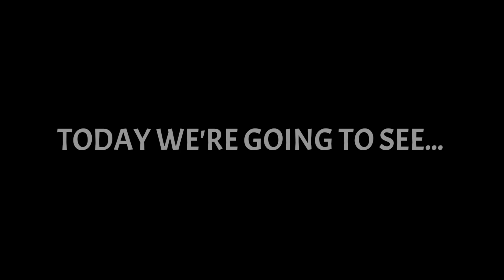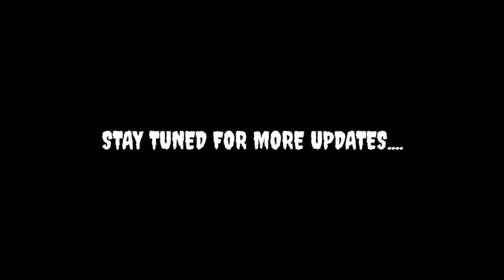LEGENDARY DAVID VILLA FIRST LOOK GAMEPLAY & CELEBRATION eFootball 2022 MOBILE